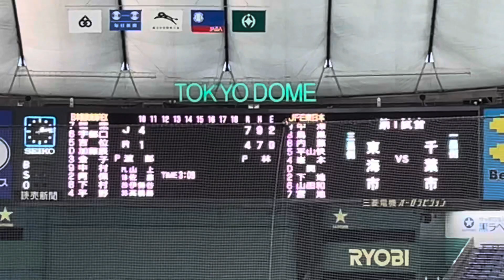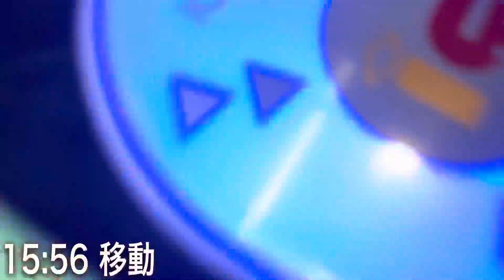【テンション高め】親友と過ごす1日｜都市対抗野球を観戦｜社会人野球Vlog #30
2年ぶりに東京へ行きました！
全体的にテンションが高めになっております。笑

親友と都市対抗に出る親友の応援に行ってきました！
（2人の親友が登場します）

社会人野球の面白さを改めて実感できた1日でした。

野球も仕事も全力で挑む社会人野球選手の
日常やルーティーンを配信中🔥

社会人野球に興味がある方や
卒業後もプレー続行するか悩んでいる方へ
の情報発信になれば幸いです。